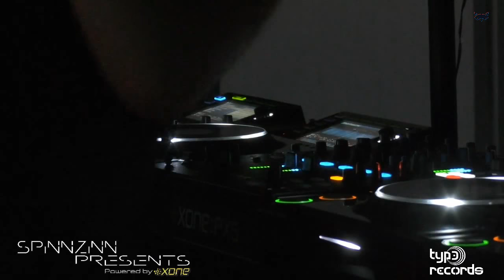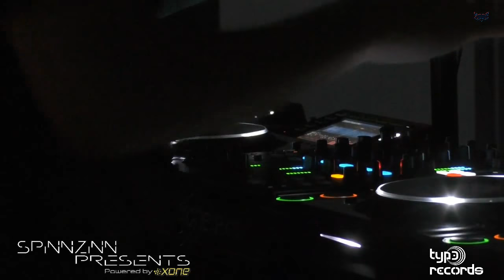SpinnZinn Presents: TYP3 Records Showcase @B79 Studio, Miami, MMW 2018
SpinnZinn performing at B79 Studio in Miami Beach, Florida at Miami Music Week 2018, TYP3 Records Showcase